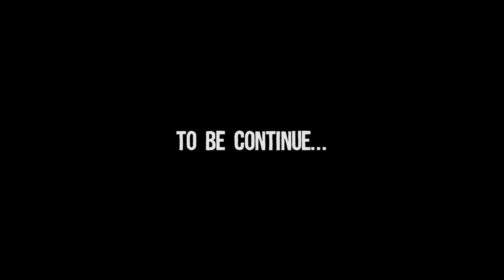Comparison of Dubai Metro Train and Lahore Orange Line Train | Punjabi vlogs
In this video I will tell you about the Comparison of the Lahore Orange Train and the Dubai Metro Train and this video can be informative for all of you.

follow me on other social media account,